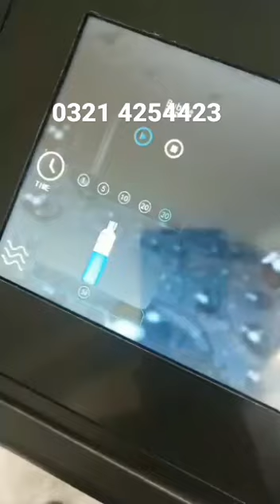Bubble pen hydra facial machines available with training 0321 4254423